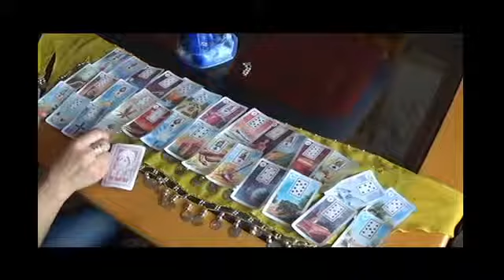VITRINE ANDRÉIA ASTRÓLOGA avi